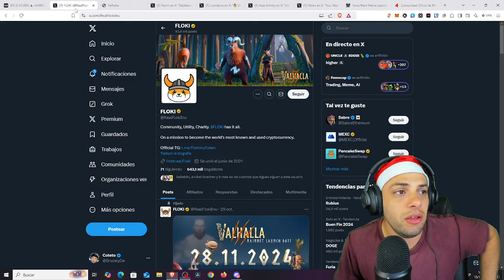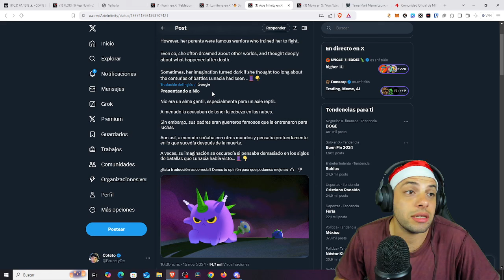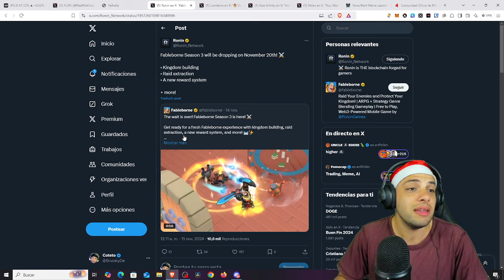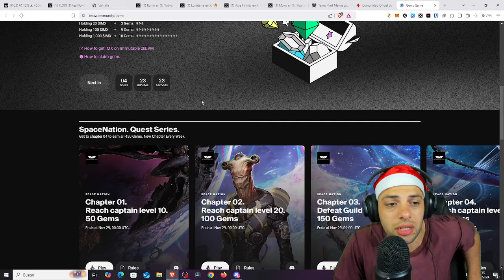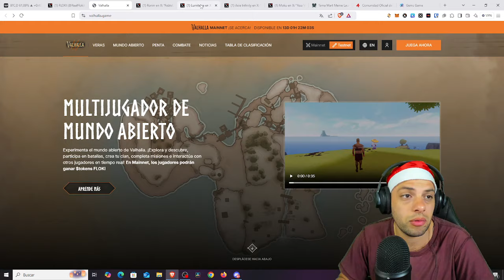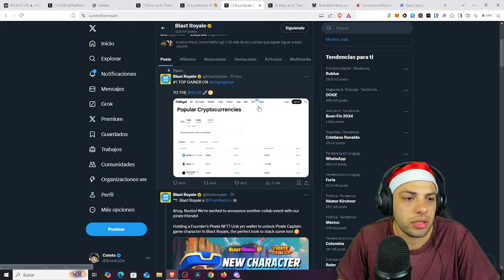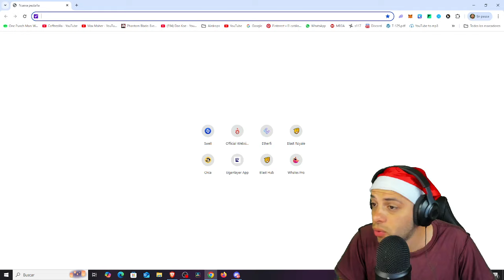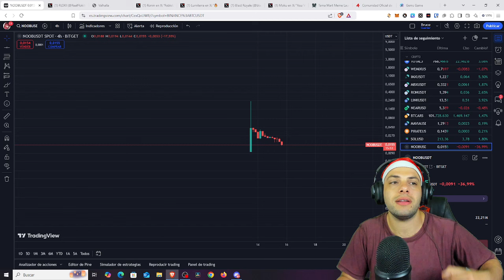¿Volverán MIR4 y Axie Infinity más fuertes que nunca? Últimas noticias y más